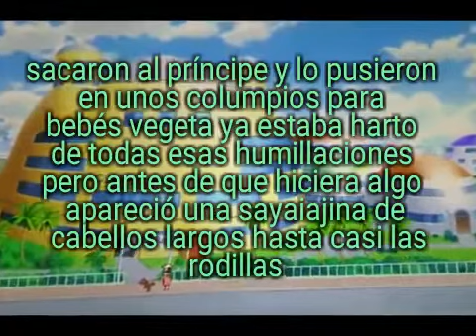capítulo 10 de la venganza más graciosa